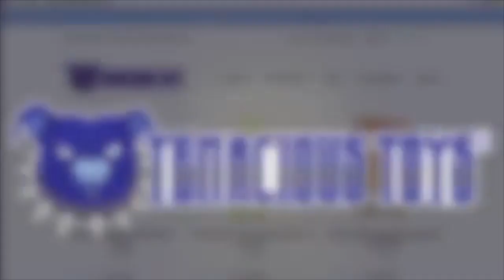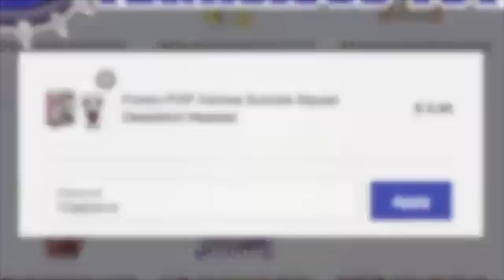UVD Special: Kaws Companion Re-Release?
In this episode Travis and Ben talk about the recent re-release of the Kaws Companion. This Iconic design has been released in a new size. Does this spell the end for the collector? Or is this the new start of Kaws in designer toys?

Instgram/Twitter: @UrbanVinylDaily